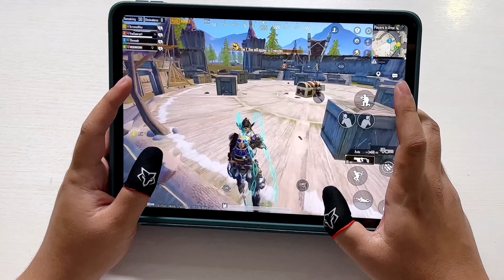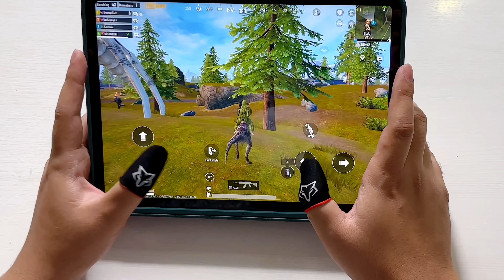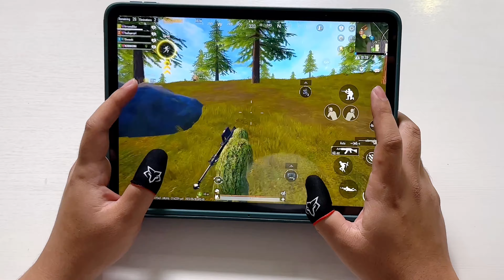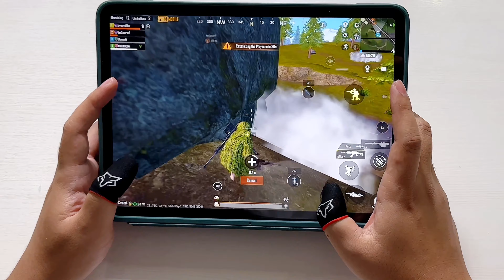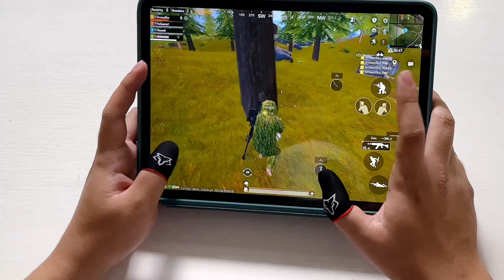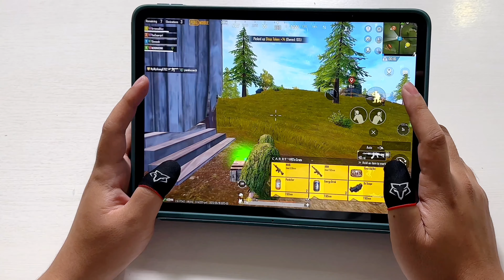😍🔥 Amazing PUBG 2.6 NEW UPDATE Dinosaur Theme 🦖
4 Fingers Player